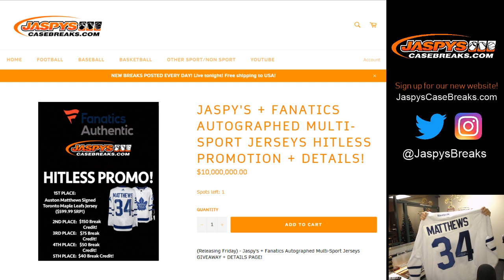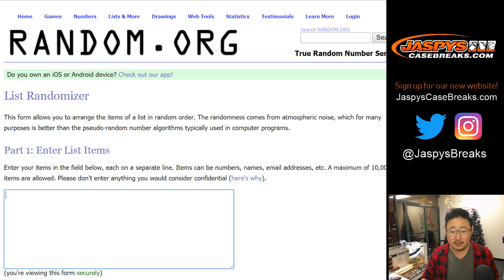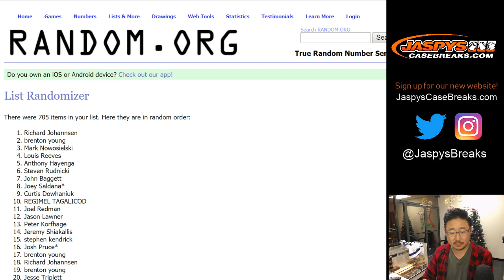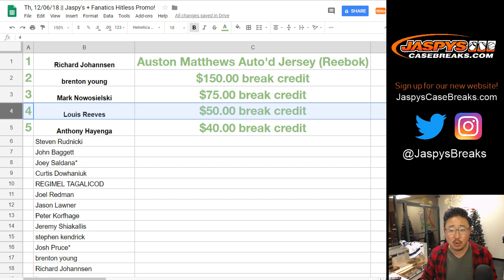Th, 12/06/18 || Jaspy's + Fanatics Hitless Promo!